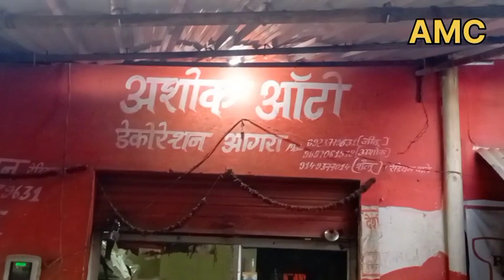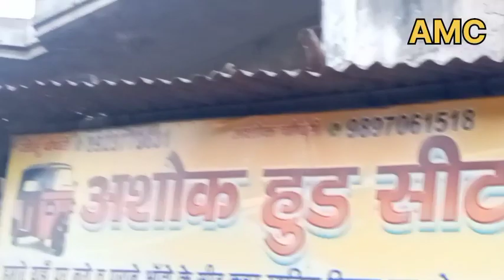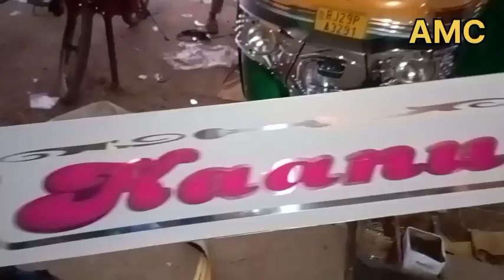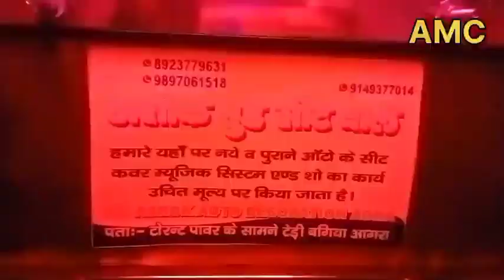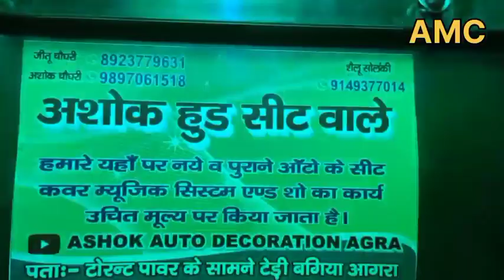bajaj auto decoration !! bajaj electric auto decoration agra !! electric auto decoration !!